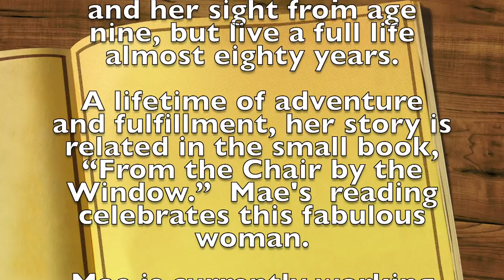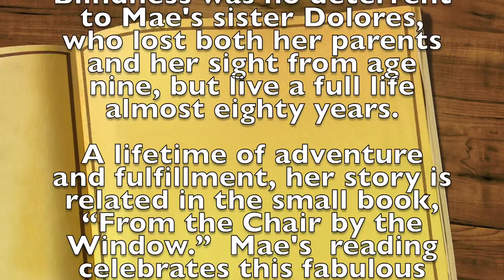Mae Schatteman "From the Chair by the Window"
Remembrances of a Sister, filmed May 1, 2017 at The Center.